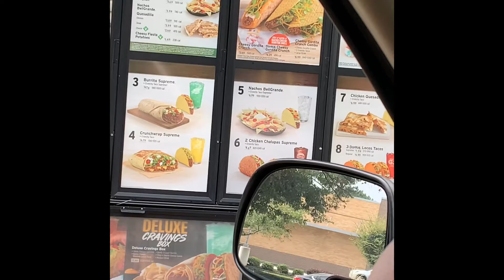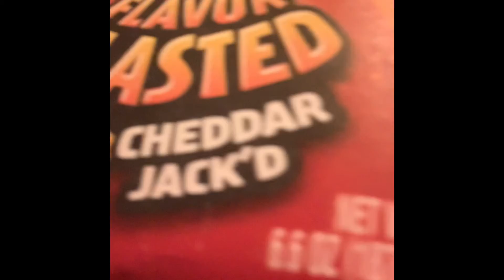BACK 2 WORK | TACO BELL CRAVINGS BOX REVIEW | TACO BELL TWILIGHT FREEZE REVIEW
I hope you all enjoy this quick day in the life video. Thanks for you support!
Food review starts at 1:20 *